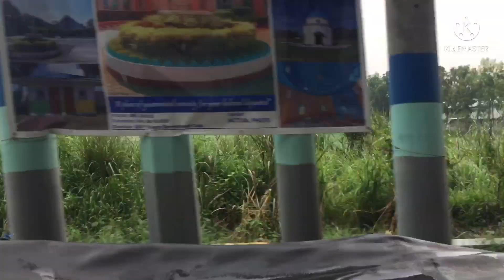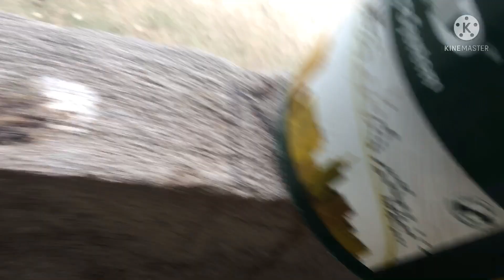Nagkatay kami ng baboy at nag lechon kami🥰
Auq 13, 2021